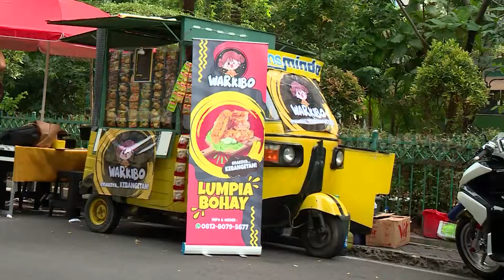Marshall Sastra Jajan Lumpia Bohay di Warkibo | MAKAN RECEH (29/08/22)